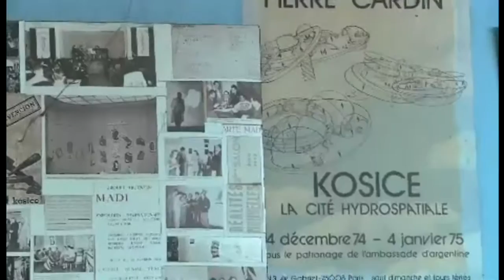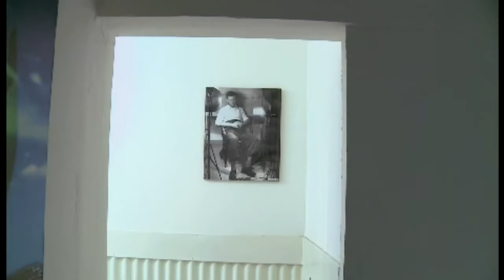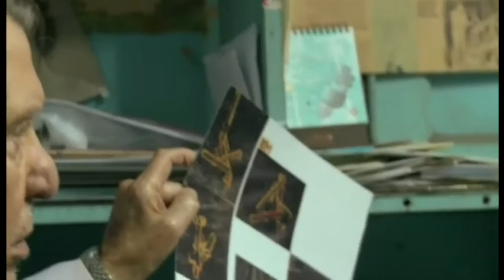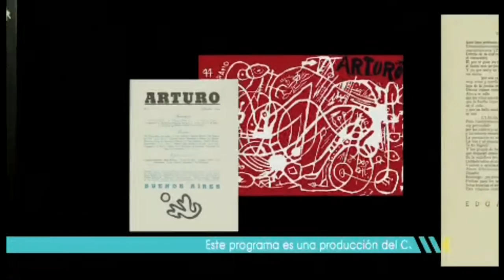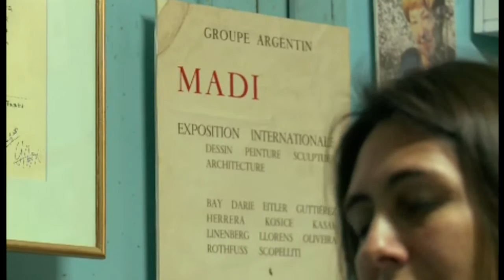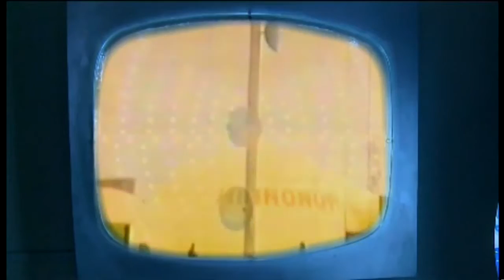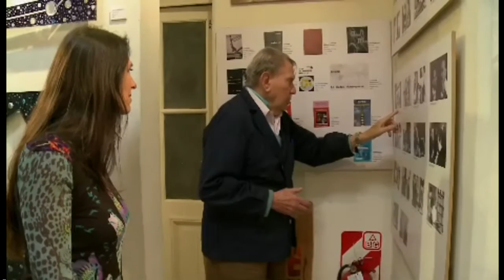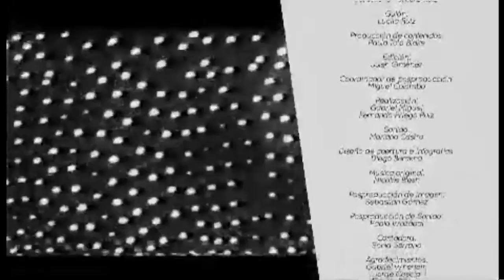ARTISTAS CAP 04 - Gyula Kosice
En el museo-taller de Gyula Kosice, atravesamos las distintas plataformas luminosas, con colores, agua y movimiento. Son las obras interactivas, con participación del espectador, que caracterizan a Gyula Kosice. Como escultor, plástico, teórico y poeta, es uno de los precursores del arte de vanguardia cinético lumínico. Creador de la escultura hidráulica, introduce el agua como elemento esencial de sus obras. En su estudio, nos cuenta sobre sus primeras esculturas móviles, sobre el manifiesto Madí y de sus otras facetas como poeta, escritor y entrevistador.